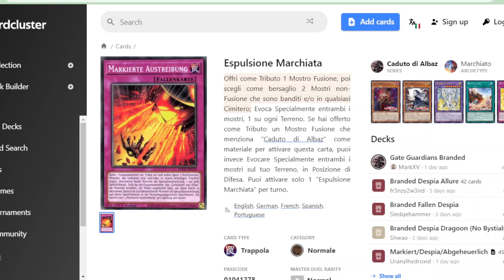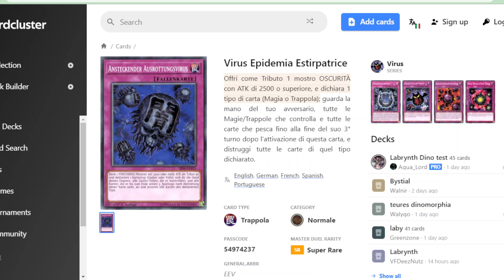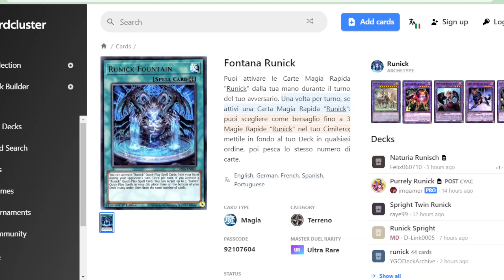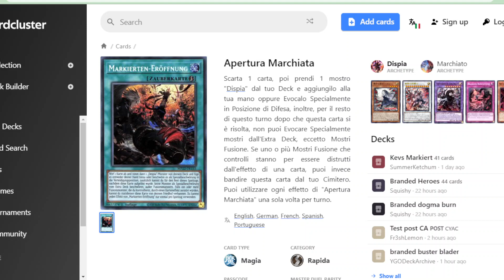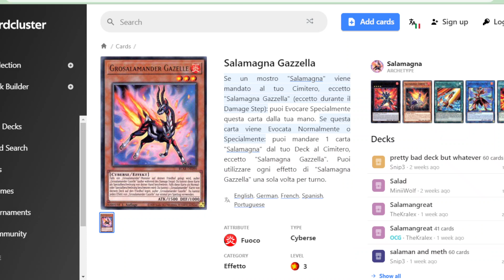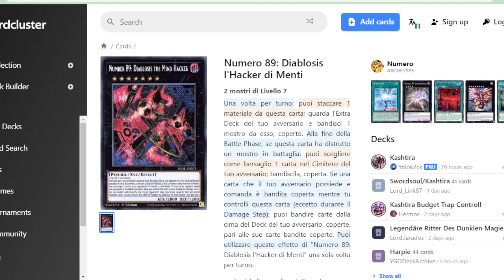TEMPO di BANLIST? Allora ecco la BANNED Prediction Aprile/Maggio YUGIOH